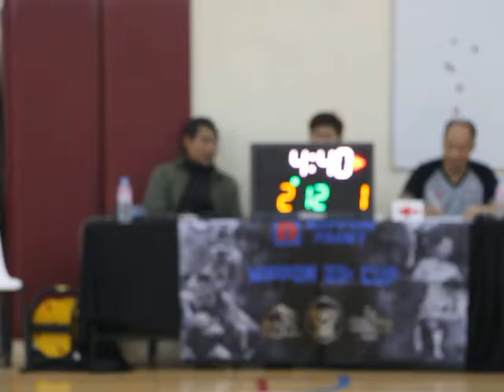7th WBL 09 10 2016 GAME 4 Anubis vs 77ers Part 1